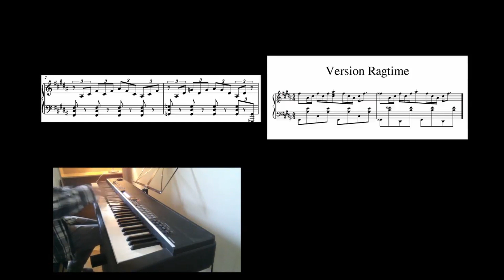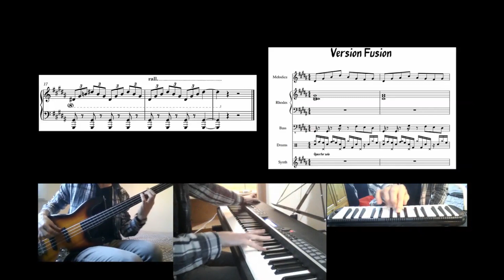BATTLE Piano VS Guitare - Concours Avner Finale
Pour voter, il suffit d'aller sur le sondage YouTube que j'ai mis sur la vidéo en haut à droite à 06:37 !
À vos votes !

Voilà, faire un choix fut vraiment très compliqué, je me suis donc permis de partager tout plein d'autres performances vraiment superbes. Évidemment, je n'ai pas tout mis, à vous de faire vos recherches !

( j'ai tellement hésité à la mettre dans le top 5 )

Un grand merci à tous ceux qui ont participé et spécialement à Yamaha pour sa collaboration au concours !